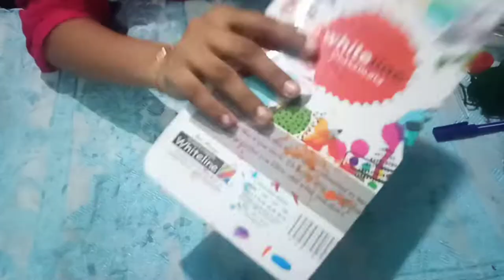Bottle designing with seeds and sackcloth